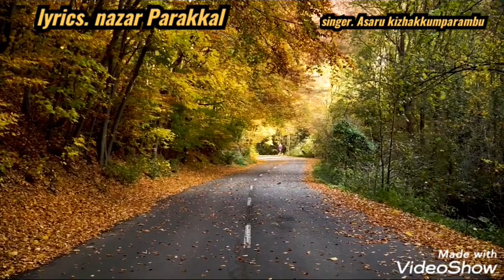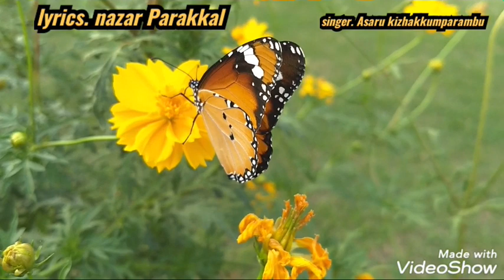Song. Jilla malappuramathile രചന Nazer parakkal. singer. Asaru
3വർഷംമുമ്പ്.  സ്വന്തം നാടിനെ കുറിച് നാസർ പാറക്കൽ ആധ്യമായി എഴുതി. അസറു ആധ്യമായി പാടിയ സോങ്